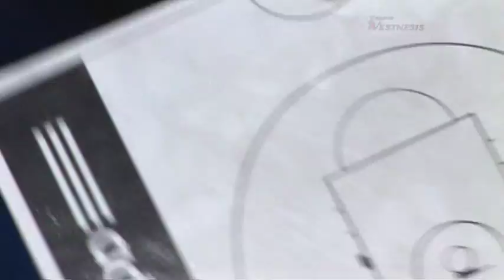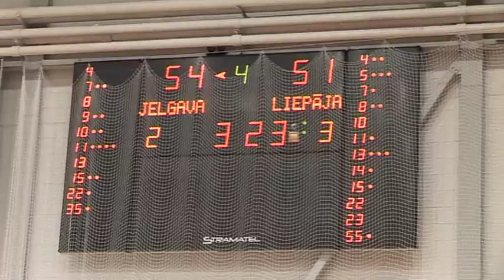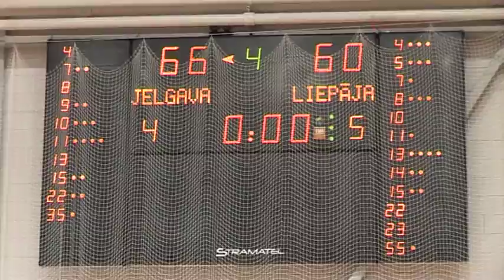121102_BKJelgava_LiepajaTriobet_8min_mpeg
2012.gada 2.novembris. LBL spēle Jelgavā. BKJelgava - Liepāja/Triobet /66:60/.
Pēcspēles komentārs: Rihards Krasovskis.
Māris Martinsons.